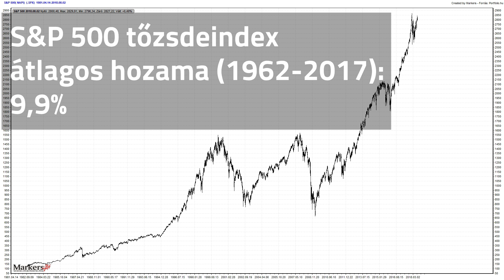Így nyúlják le a pénzedet! Mit NE csinálj, ha befektetsz